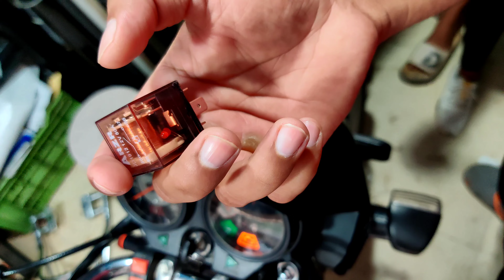tahalka modified splendor bs6 fully loaded accessories hero splendor modification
gurav sticker point
google map
Gaurav sticker point 📍
306/10 Dda flats Kalkaji new Delhi 110019

hero splendor plus xtec on road price in delhi